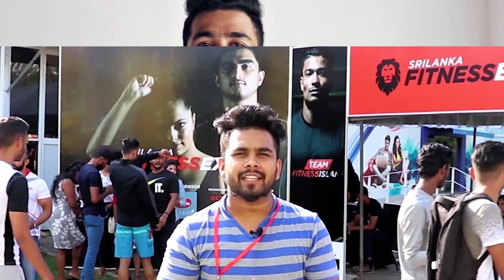ලේසියෙන්ම කොන්ඩෙ curly ගතිය අයින් කරගන්න විදිහ | How to remove curly hair look | No straightening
curly කොන්ඩයක් තියෙන කෙනෙක් දන්නව කොන්ඩෙට hair style එකක් දාගන්න ගියාම තියෙන අමාරුව. curly නිසා කොන්ඩෙ එක විදිහකට තියාගන්න පට්ට අමාරුයි. මගෙන් ගොඩක් අය අහල තිබ්බ මේකට මොකද කරන්නෙ කියල. ඉතින් මේ video එකේ තියෙනව ගොඩක් ලේසියෙන් ගෙදර ඉදන් තනියම උනත් කොන්ඩෙ තියන curly නැති කරගෙන cool hair style එකක් දාගන්න විදිහ. try  එකක් දාල බලන්න.

Fashion With Dave YouTube channel is the first men's fashion related YouTube channel in Sri Lanka. We are hoping to give grooming, style, and fitness tips that related to men's fashion to bring men's fashion to a higher level in Sri Lanka. Stay in touch with the channel for more information.